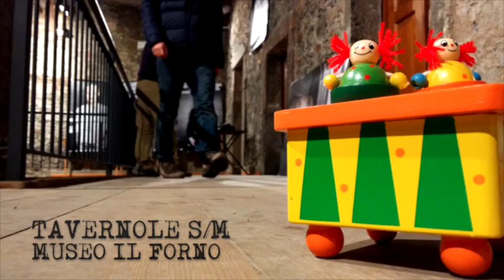Our Dream Project - Tavernole s/m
OUR DREAM propone una trentina d’intense testimonianze visive. Ai ritratti dei giovani profughi richiedenti asilo alloggiati a San Colombano di Collio, costretti all’invisibilità e al silenzio, si affiancano quelli di cittadini triumplini, tra cui personaggi noti dello sport e della cultura. L’allestimento è povero e lo stile tende a un realismo evocativo e mai didascalico, in ciò scegliendo un’espressività che vuole essere denuncia e insieme speranza.

OUR DREAM nasce dall’incontro fra la sensibilità artistica del fotografo bresciano Giuliano Radici e l’impegno di un gruppo di cittadini della Valle Trompia. Proseguendo una ricerca che in questi anni, nel corso d’innumerevoli viaggi, l’ha visto specializzarsi proprio nel ritratto fotografico, Giuliano Radici ha scelto ora di soffermarsi sulla Valle Trompia, sui suoi abitanti e sulle sue problematiche. Attraverso la personale interpretazione artistica del fotografo, OUR DREAM offre un’opportunità di riflessione e di confronto, particolarmente necessari alla luce di recenti vicende valligiane, sul tema dell’accoglienza alle donne e agli uomini del mondo in fuga dalla povertà e dalla guerra.

OUR DREAM è un crocevia di sguardi che raccontano e al contempo interrogano. Sono volti e frasi che rimandano a differenti storie, culture, saperi, attitudini esistenziali e progetti di vita. Eppure, lasciano intendere un convergere di istanze, un’univoca ricerca di risposte a bisogni globali, il tendere al superamento di discriminazioni e sopraffazioni. È il prefigurarsi di un sogno che, al di là di continenti e generazioni, può diventare davvero il nostro sogno.